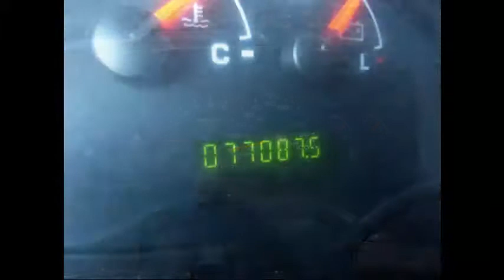15 passenger bus for sale Texas | 2006 Ford E350 Startrans Wheelchair Bus